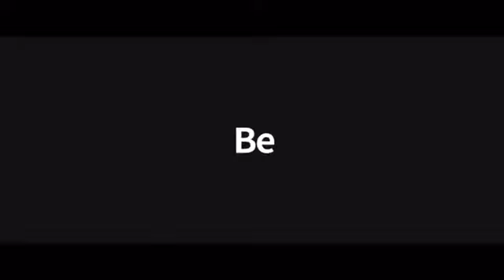어울림 홍보동영상-2 2017 ver.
편집, 제작 by 김보민